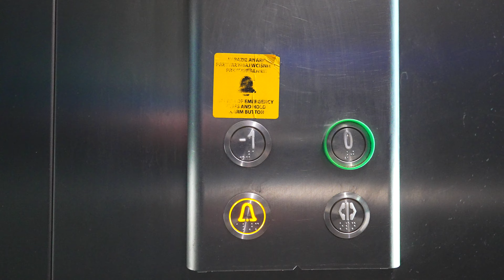Poland, Kraków, Rondo Czyżyński Tram Stop, OTIS elevator - going up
elevator 0:01

March 2023